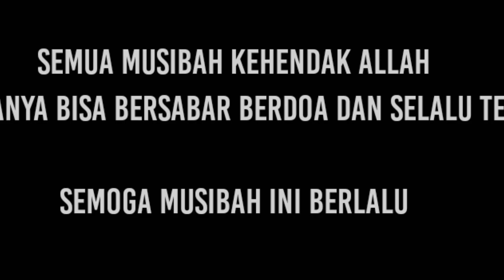PRAY FOR KALIMANTAN SELATAN 2021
Doa mimin semoga kalian yang nonton sehat selalu
yang terkena banjir semoga sehat selalu tegar

salam jabat tangan kepedulian